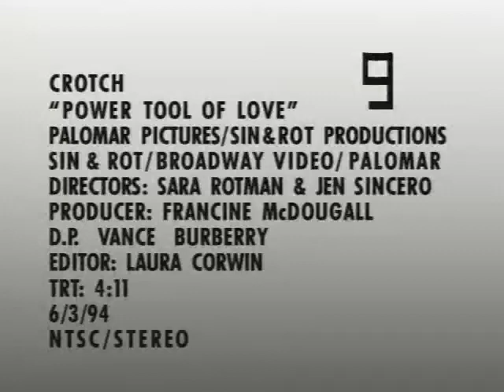Crotch: Power Tool Of Love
The ever-loving first and only video from my first band, Crotch. Featuring Adam Ant, the hair bikini and lots of excellent people who shall remain nameless because they all have respectable careers at this point. Not that Adam Ant doesn't but, you know, he's a rocker. As seen on Comedy Central sometime around 1993.